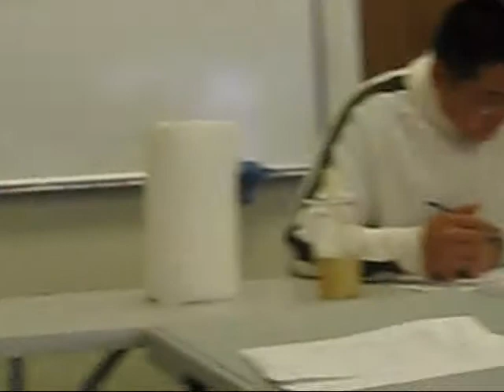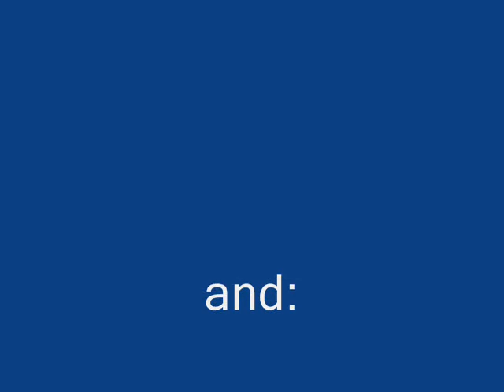Friday Test Pt. 2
The day continues...